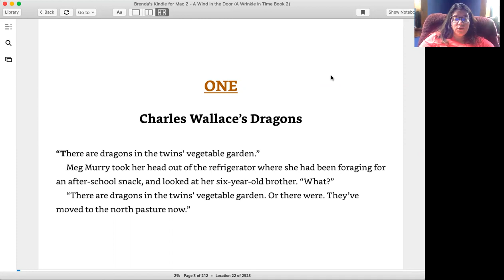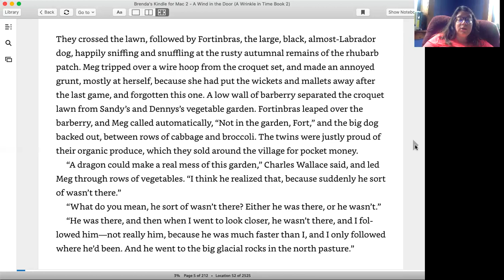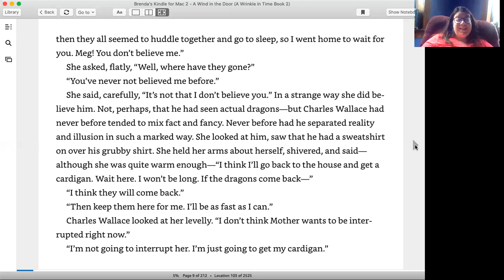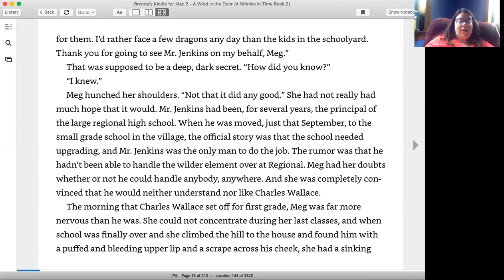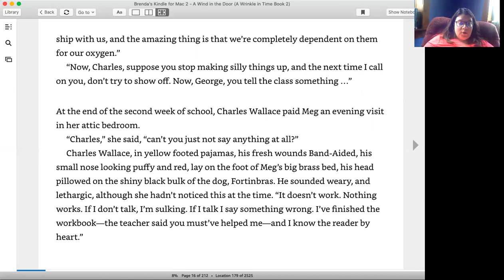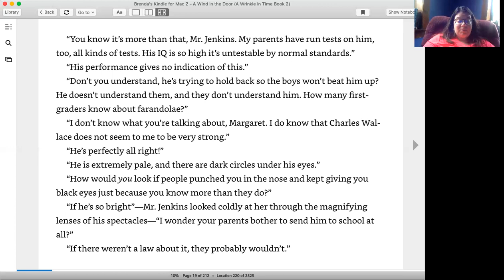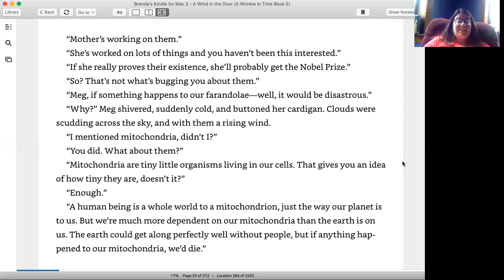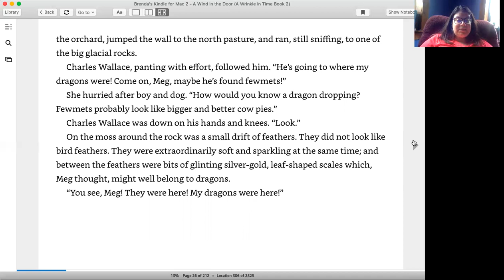A Wind in the Door - Chapter 1